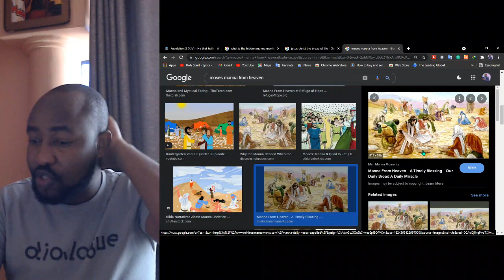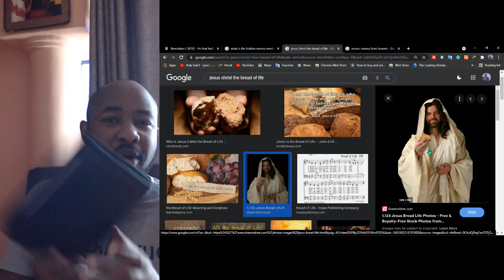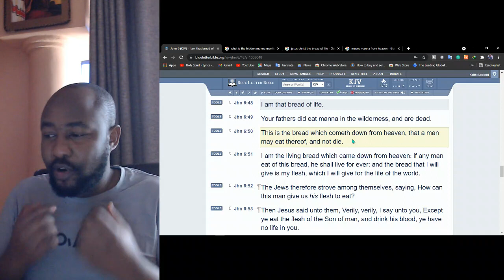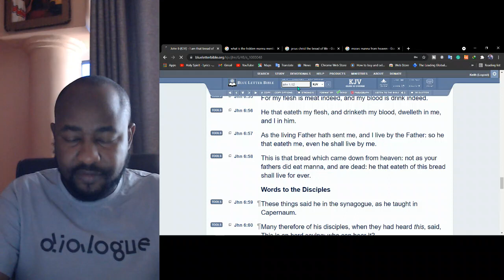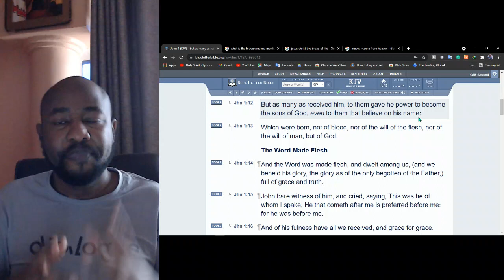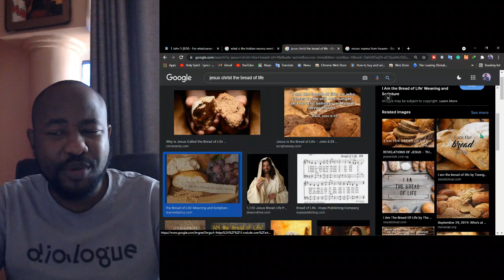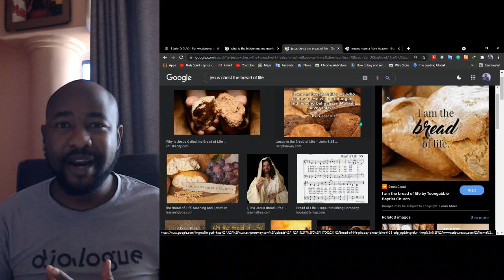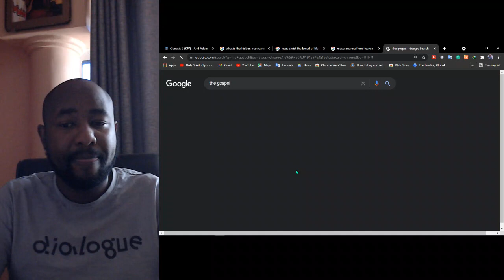What is that hidden manna mentioned in revelation 2:17?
What is that hidden manna mentioned in revelation 2:17?